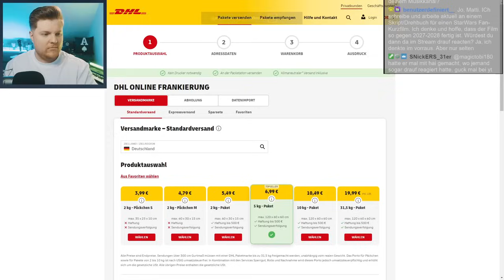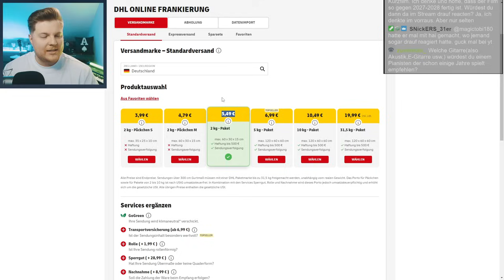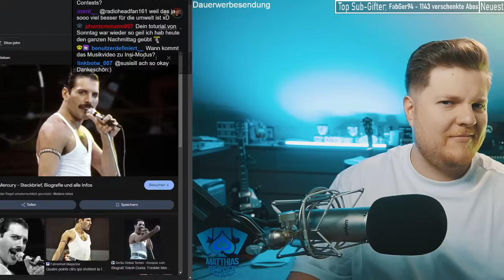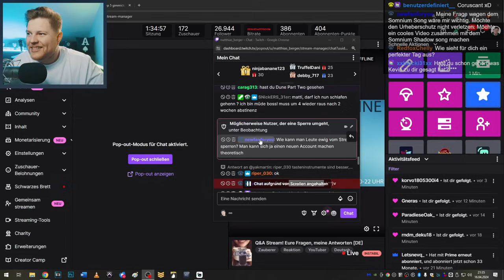Ihr fragt, Matti antwortet (Q&A Stream)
► 2.500€ Reisegutschein gewinnen und Holy Cocktails auschecken, mit Code MATTI10 10% günstiger (Werbung)

Ihr habt mich gebeten, meinen letzten Q&A Frage-Antwort-Stream hochzuladen, also hier, bitteschön :D Eine neue Folge Frag Matti.

Euer